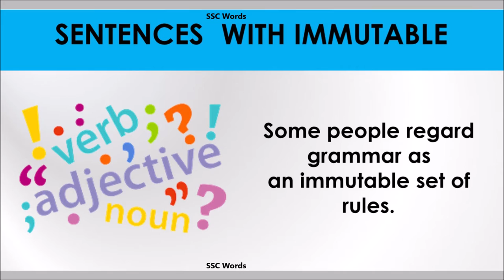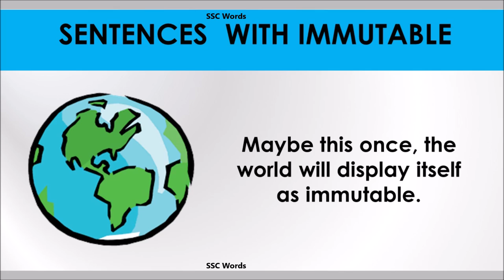Immutable - Improve English - Meaning and 5 sentences - GRE / CAT / GMAT word - SSC Words